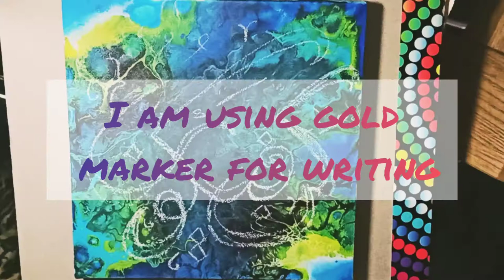Arabic calligraphy art/ acrylic painting with Arabic calligraphy / calligraphy on canvas with chalk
in this video you will get an idea how to do calligraphy on acrylic painting with out doing any mess on it. or worries to destroy it.
I used chalk to do the rough idea on canvas then used a marker to write down.
we can use paint on marker on it to write down.
I hope you like my work, please share your thoughts in comments.
jazak Allah